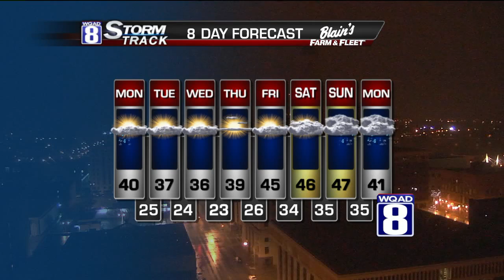StormTrack 8 Morning Forecast December 8, 2014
Light rain will end by mid-morning, possibly mixing with a little sleet or snow before ending. There will also be some fog that will last through lunchtime. Temperatures will slowly rise into the middle to upper 30s by afternoon.

As skies clear tonight, temperatures will drop quickly. Look for lows in the middle 20s with teens for wind chills. We really won't see much warming until we can switch the wind direction. That will happen on Thursday with 40s likely. But 50s are in the forecast for the weekend. With the warmth comes quite a bit of cloud cover and possible drizzle. It will still feel very nice!

Meteorologist Eric Sorensen